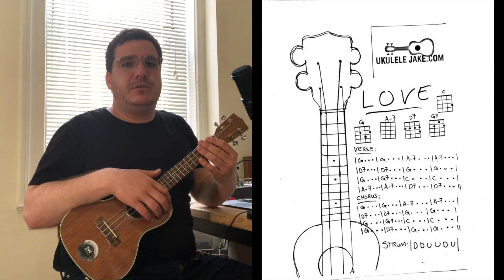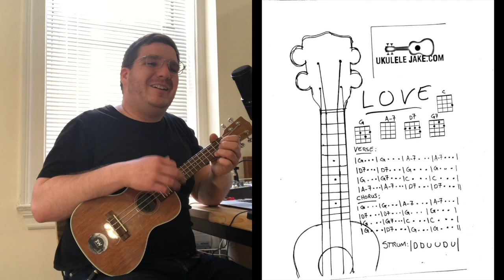LOVE - Ukulele Lesson - Ukulele Jake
This goes off of the Nat King Cole version. And is so much fun to play with friends and family!